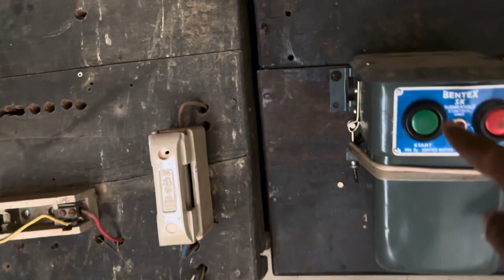Khet Mai Pani Kese Lgayen 🥰 || Khet Mai Pani Lgane Ka Vlog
vlog,
vlog video,
vlogs telugu,
blogger,
vlog music,
vlog malayalam,
vlog 4u,
vlog channel,
vlog aesthetic,
vlog assamese,
vlog armaan malik,
vlog america,
vlog and nikki,
vlog africa,
vlog australia,
vlog apk,
vlog aunty bengali,
vlog ajju bhai,
a vlogs,
a vlog tag mix,
a vlog with kathu,
a vlogger,
a blogger,
a blog,
a vlog with devu,
a vlogger vibe,
a vlog channel,
a vlog 20,
vlog background music no copyright,
vlog breastfeeding,
vlog banane ka tarika,
vlog bengali,
vlog bangla,
vlog bari,
vlog bharti singh,
vlog by shivansh,
vlog bike,
b vlogger harsh,
b vlogs,
b blog,
b blogger,
b blog story,
b vlog comedy,
b blog kahani,
b blogger official,
b vlog rider 🔥 @d,
b vlogs hot,
vlog creations,
vlog channel kaise banaye,
vlog camera,
vlog couple,
vlog cleaning,
vlog channel kaise grow kare,
vlog china,
c vlogs,
c vlog purnima,
c vlog 1606,
c vlogs sourav joshi vlogs,
c vlogger 2014,
capinpin brothers vlog,
cafe vlog,
crazy vlog,
criza taa vlog,
cong tv vlog,
vlog desi,
vlog day in my life,
vlog dimple kitchen,
vlog dubai,
vlog daily life,
vlog dhruv rathee,
vlog dekh lo,
vlog dhillon preet,
vlog daily,
vlog dipika ki duniya,
d vlogs,
d vlogs ninja,
vlog editing,
vlog english,
vlog edit kaise kare mobile se vn app,